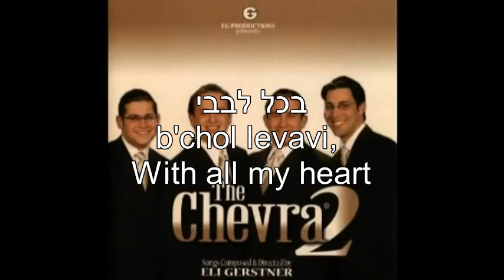Odcha Hashem I Will Acknowledge You Hashem My God English, Hebrew Lyrics החברה אודך השם אלקי